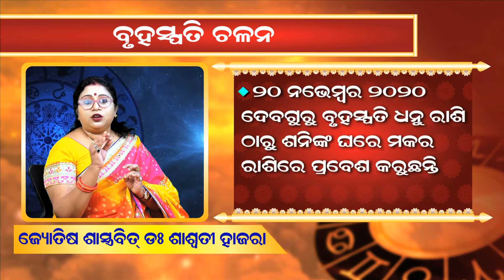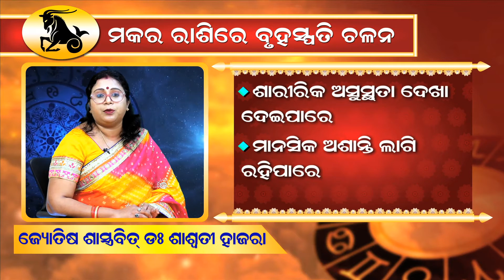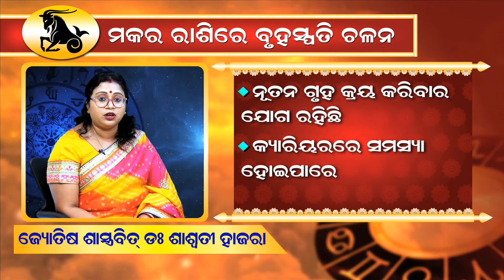ମକର ରାଶି ଉପରେ ବୃହସ୍ପତି ଚଳନର ପ୍ରଭାବ କିଭଳି ପଡ଼ିବ ?ପରାମର୍ଶ ଦେଉଛନ୍ତି ଜ୍ୟୋତିଷ ଶାସ୍ତ୍ରବିତ୍ ଶାଶ୍ବତୀ ହାଜରା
ଜ୍ୟୋତିଷ ଶାସ୍ତ୍ର ଅନୁସାରେ ବୃହସ୍ପତି ଚଳନର ପ୍ରଭାବ ମକର ରାଶି ଉପରେ କିପରି ପଡ଼ିବ ? ସେ ସମ୍ପର୍କରେ କହୁଛନ୍ତି ଓଡ଼ିଶାର ଘରେ ଘରେ ପରିଚିତ ପ୍ରସିଦ୍ଧ ଜ୍ୟୋତିଷ ଶାସ୍ତ୍ରବିତ୍ ଡକ୍ଟର ଶାଶ୍ବତୀ ହାଜାରା

Odisha famous Astrologer Dr. Saswati Hazra, founder of Suchitra Astrology Center , is known name of Odia News Channel & Media for her deep knowledge on astrology tips, daily rashifal, Horoscopes and vastu Solution.
Suchitra TV is the best solutions to every astrology problems. We Provides you the best astrology tips, daily rashifal, We give you exclusive tips of Daily Horoscopes, Vastu Tips and Vedic Astrology.